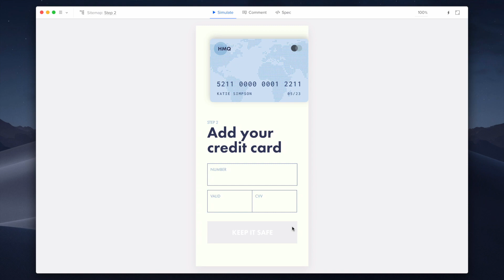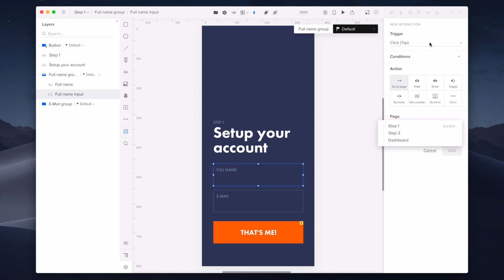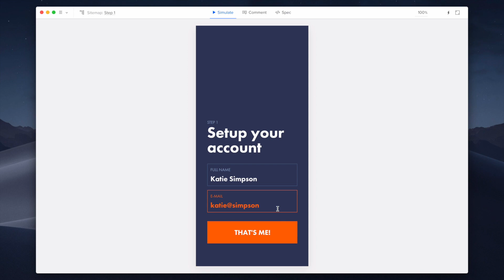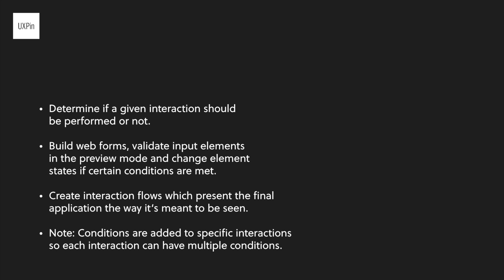How To Use Conditional Interactions | UXPin Tutorial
In this UXPin tutorial, you will start using UXPin Conditional Interactions - a system of rules which determine whether or not to split the outcome depending on user's input. All conditions have the “if-then” structure — if the conditions are met, then the action will be executed.